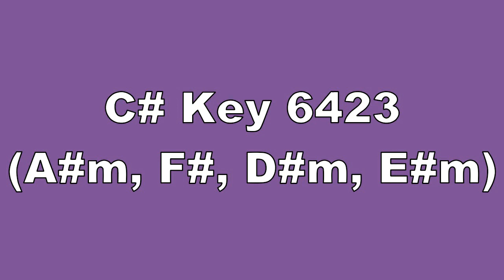C# Key 6423 A#m, F#, D#m, E#m